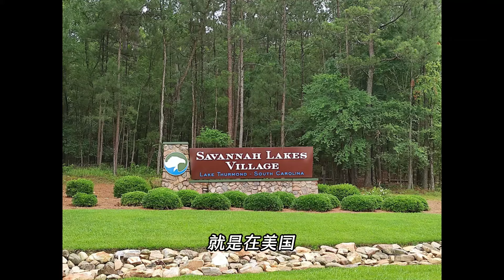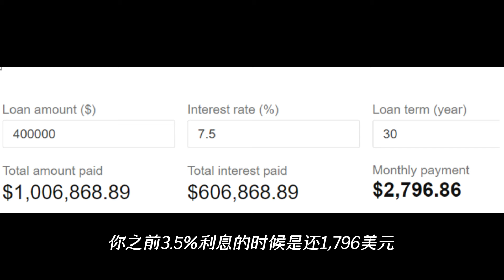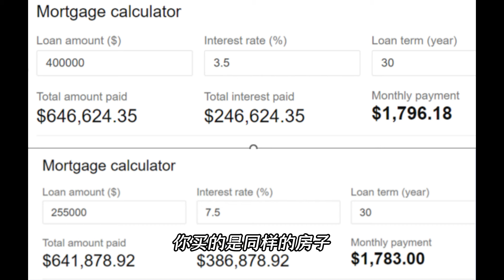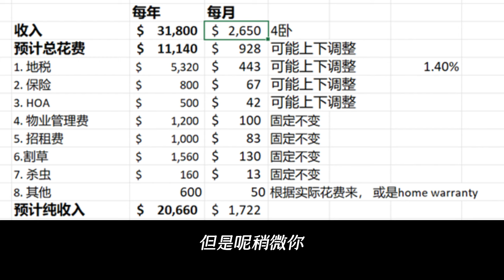2024年买房必看丨买自住房需要注意的 丨买投资房需要注意的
菊子说房产：2024年买房必看
嗨，大家好，我是菊子。今天想跟大家聊一聊房产。这一期的主题是，如果你现在想买房，就一定要看这期视频。

我知道，在美国，无论市场如何，无论经济情况如何，你似乎总是能买到房。但是，在当前高房价和高利率的情况下，我想特别提醒大家，如果你是买自住房，一定要在买房之前做好预算。如果你是买出租房，更要算清楚账，确保能够以房养房。

因为现在的房价太高了，贷款利率也很高。如果你想着“我先买了吧，反正首付都有了”，或者“我先熬过这一段时间再说”，那你可能要小心了。在高利率的时代，你熬不下去的话，就只能卖掉房子。房产和其他投资不同，它的流动性很差，卖掉的成本相当高。

卖房子不仅需要支付中介费、过户费、律师费等，还要花钱在房前屋后，弄一些修缮和装饰。而且，你买的房子在短期内不一定能有足够的涨幅，甚至可能出现亏损。

因此，如果你不确定能持有这个房子很长时间，就很容易直接损失一半的投资。所以，做好预算非常重要。你的月供应该控制在你毛收入的20%到30%左右，这样你就不至于过于紧张。特别是如果你是买自住房，你要承担更多的开销，所以更要慎重。

在2024年，尽管房价和利率都高，但只要你做好预算，仍然可以安心购房。但是，一定要确保买的房子的养房成本不高，如果是出租房，租售比要好，房客能帮你养房。记住，无论何时买房，一定要在你的预算之内进行。

因为如果你的月供超出了一定范围，你可能就会面临着财务上的压力。所以，别轻易相信“早买早得利”的说法，还是要量力而行，不要让房子成为你的累赘

菊子其他网站以及自媒体账号
1.CentryStone公司网站：www. CentryStoneCapital.com
2.菊子个人网站：KellyInvestmentAcademy.com
3. 喜马拉雅频道：菊子说美国房产
4. 小红书菊子说房产账号：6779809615
5. 小红书EB5投资移民账号：CentryStone7

想问我房地产的问题或是了解我的私募项目，请先点击下面链接填表，我助理会加你入菊子说房产微信群：

有兴趣进我抱团养老群的朋友，请加助理微信CentryStone7, 注明抱团养老，她会拉你入群； 也有Savannah 买房群，加助理微信，请注明：买房。
观看菊子今日视频的完整文字稿，请去个人网站观看：kellyinvestmentacademy.com
这是我的房产投资经验分享频道。我在2009年以小白零基础入行房地产行业，从做独栋楼到Flip，再到购买商业地产。分享我的经验，涉猎题材包括美国投资、亚特兰大周边行情、被动收入、最新策略、个人信息、经验分享、项目实战、土地投资实情等。 菊子说房产， 让你投资不再难！ 免版税！我分享的任何信息或是建议对你不构成投资建议，据此操作，风险自担！
菊子创办的非盈利机构【真爱力量】在Amazon慈善平台建立了公益账号，请大家通过 smile.amazon.com 买商品，这样对您不会额外产生费用，但是真爱力量会收到Amazon 捐赠的善款。进入smile.amazon.com后，请在添加您支持的非盈利机构名字中 输入True Love for Special Need Families Inc， 这是真爱力量的公司名称。真爱力量以及微笑购物详情请点击下面的链接了解：